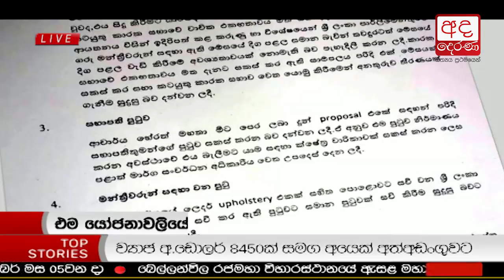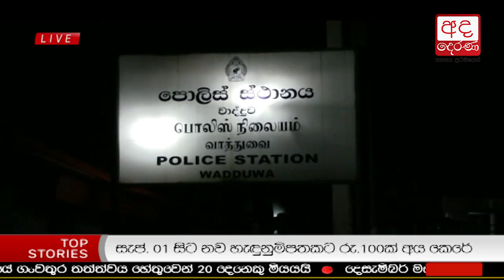Ada Derana Late Night News Bulletin 10.00 pm - 2018.08.10